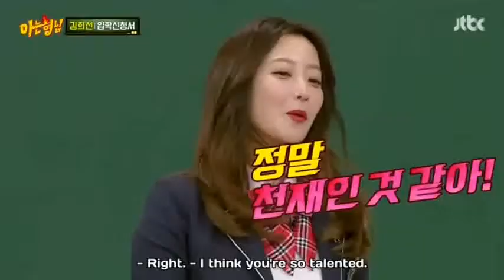cute Lee Soogeun shy because of an actress (cute moments of knowing brothers )